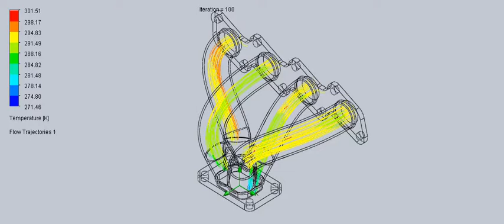TURBO MANIFOLD - FLOW TRAJECTORY SOLIDWORKS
An animation of impossible geometry